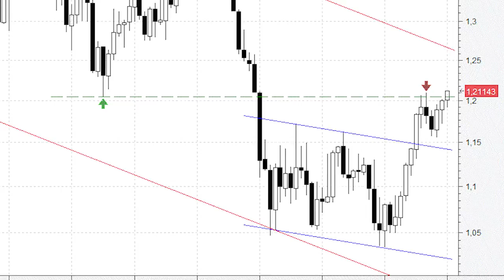El euro/dólar no presenta resistencias importantes hasta los 1,26